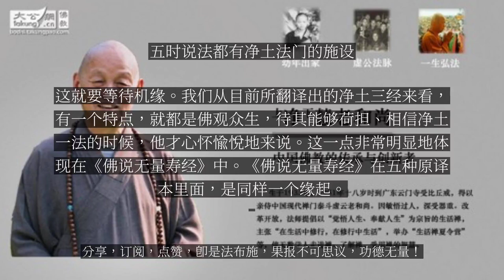【人间修行录】 五时说法都有净土法门的施设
五时说法都有净土法门的施设

我们说末法众生有个特点，不知恩不报德，很多众生对释迦牟尼佛的恩并不了解。因为释尊在这个五浊恶世——劫浊、见浊、烦恼浊、众生浊、命浊中竟然还能成佛，成佛竟然还能说一个一切世间特别难信的法门，这桩事情那就是稀有啊，稀有的大事因缘。所以《佛说阿弥陀经》中就用十方诸佛的口吻，赞叹释迦牟尼佛在此浊世，成佛、说难信之法来度众生，“是为甚难”。从佛的一代时教来看，我们看到佛在法华会上开权显实，开迹显本，开近显远，《法华经》是这样一部纯圆的经典。在此经典中讲诸佛如来出兴于世，唯以一大事因缘。我们来看这“一大事因缘”，什么叫“一”？一乘法；什么是“大”？一切众生心体其大无外；什么是“事”？就是出离轮回，圆成佛果之事；什么是“因”？一切众生本具的本觉理体；什么是“缘”？诸佛来讲经说法就是缘。如果没有诸佛这个缘过来，我们虽然有佛性，但我们不知道。所以这“一大事因缘”，其目的就是唯欲众生开、示、悟、入佛之知见。“开、示”是属于佛那边的，佛通过开示，打开众生烦恼里面的如来藏，来指示这是什么，那是什么。“悟、入”是属于众生这边的，众生的“在缠如来藏”中，具有如来全体的性德。众生在闻听佛之开示后，他相信有佛性，然后在解、行上契悟，就证入了佛之知见。佛的知见就是离开一切念，离念灵知，就是出世间的智慧。而众生有种种的根机，种种的好乐，种种浅深的善根，种种程度的烦恼，为了令众生开示悟入佛之知见，就应这个机来施设教法。本来佛的本怀是要称性宣说一乘法的，但是众生没有办法相信，没有办法理解，所以佛就从实相一乘法里开出二乘、三乘，乃至五乘佛法，这就是八万四千法门的施设。佛在这个过程当中，不是说预备了要讲什么，佛是无念的，是不动的，他的一切教法也是顺应众生的心识、根机、好乐来施设的。所以佛最后说他四十九年没说一个字，也无众生可度，这是佛的境界。无众生可度，又终日度一切众生，佛施设门余八万四千法门就是循循善诱，让我们的根机调熟。华严会上将佛的一代时教用太阳来比喻。太阳刚出来的时候，先要照到山顶，也就是要说最高妙的法。这就是《大方广佛华严经》，佛为界外的法身大士宣说。但是我们这个世间众生，听不懂、也看不到。所以佛就得不动道场，分身到鹿野苑，为五比丘宣说四谛法。这就是太阳慢慢地要照到山谷里面去了，说最低的法。然后到最后，太阳要落山的时候，它又照到高山顶上。这时候就说《法华经》和《涅槃经》，这样大乘的经典。在佛的一代时教里面，净土一法是一个特别的法门，在五时说法里面都有。在先照到高山的《大方广华严经》里面，就首先宣说了净土往生一法，这就是体现在《普贤行愿品》里面。特别在方等时广为宣说，到了法华时还在说。所以我们说净土一法，有别五时，有通五时，五时都有净土法门的施设。但是净土法门要称性说出来，这就要等待机缘。我们从目前所翻译出的净土三经来看，有一个特点，就都是佛观众生，待其能够荷担、相信净土一法的时候，他才心怀愉悦地来说。这一点非常明显地体现在《佛说无量寿经》中。《佛说无量寿经》在五种原译本里面，是同样一个缘起。...